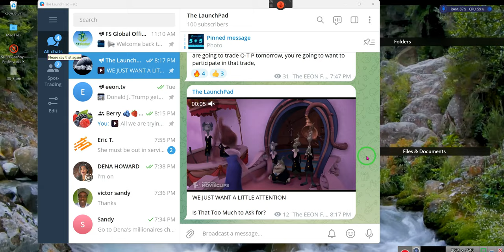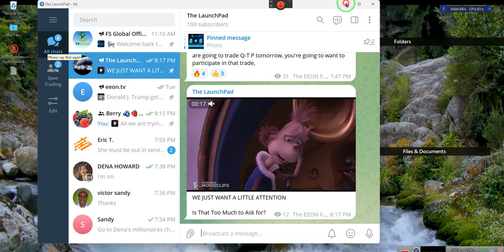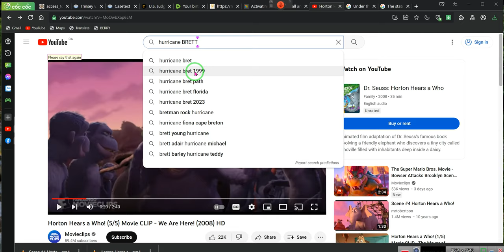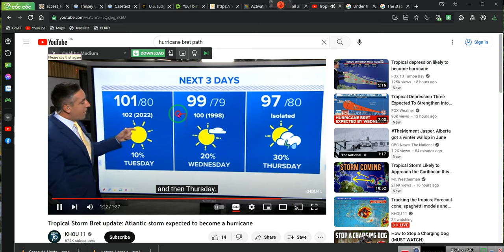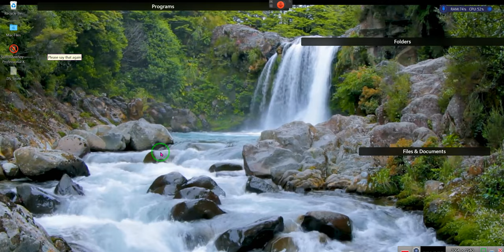PROPERTY SECURED IN TRUST and EEON channel update